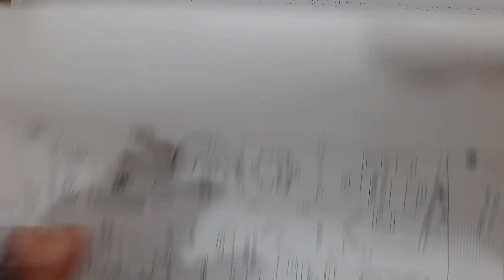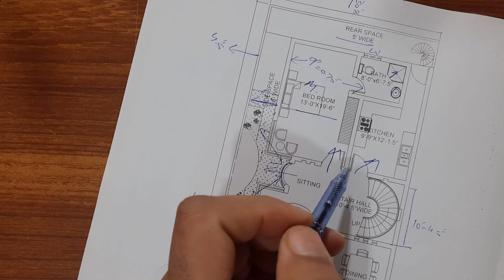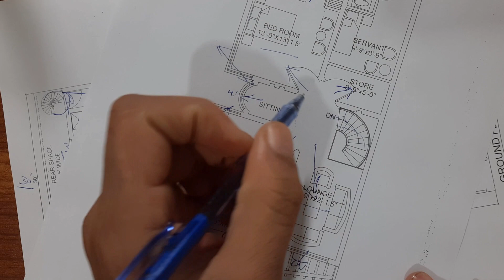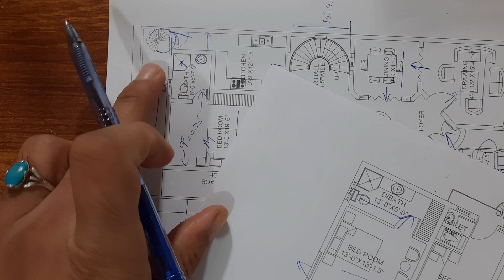30 x 75 House Plan with Front Elevation Design | How to make a house plan step by step